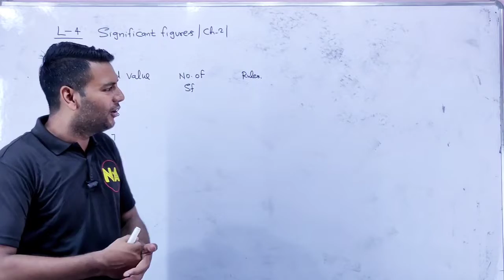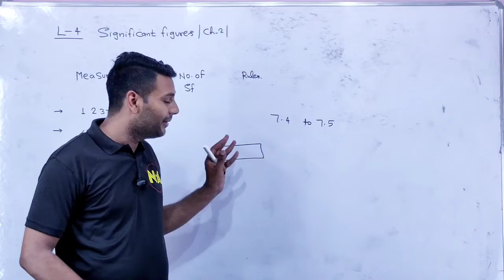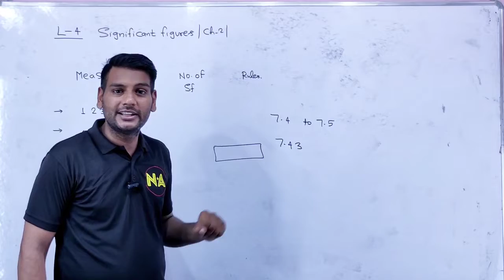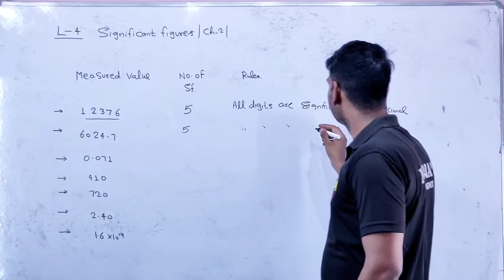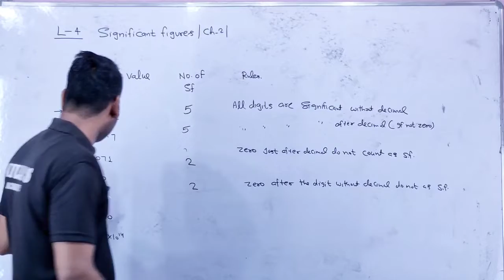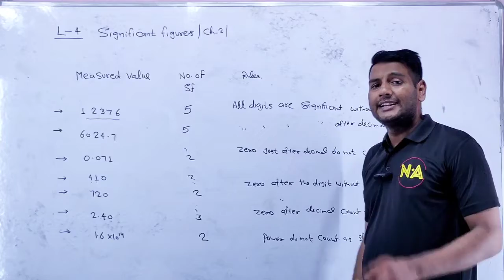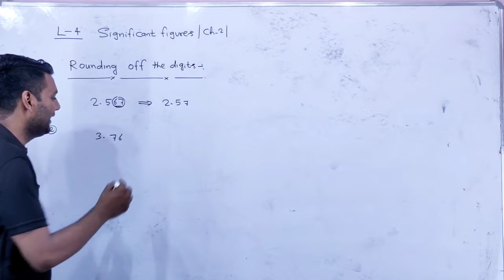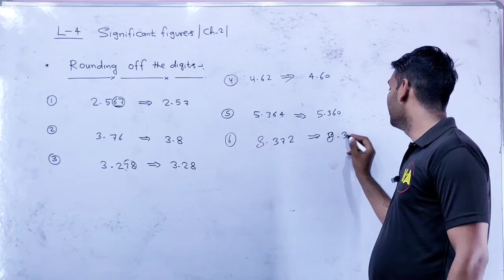Units and measurement class 11 | L-4 significant figures class 11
Hello Doston
  Swagat h apka Niuma's Academy mei | In this channel you can solve your all doubts regarding the subject of  physics .on this channel you can find complete package of physics for class 11th and 12th for free
list=PLlaL_KnR5sySF8o2cKHKRpz1y67cAupAD